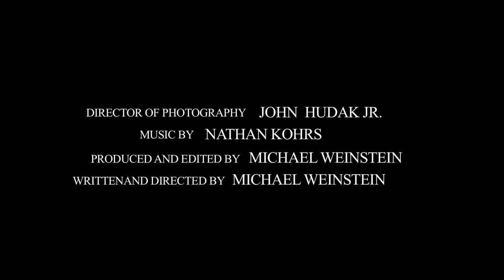"White Knuckle" Trailer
Trailer for the short comedy "White Knuckle" by multi-award winning filmmaker Michael Weinstein.

Howard Chuckle has a choice to make; a choice that will shape his life.   His future will be determined by deciding whats most important to him-his dream girl or his dream job?  Only a cooky Chinese restaurant owner and clumsy sushi chef can be his guardian angels during his time of need.

Starring: Michael Chad Wyckoff, Molly Church, Ron Onorato, Wayne Chang, Tara Yanoviak, and Akira Onizawa